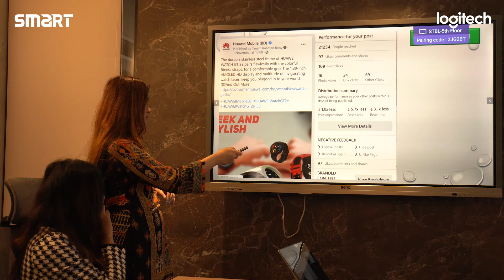Logitech Spotlight Presentation Remote | পাওয়ার পয়েন্ট প্রেজেন্টেশন এর জন্য ব্যবহার করুন স্পট লাইট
Buy the latest Spotlight Presentation Remote at the best price from Smart Technologies (BD) Limited. An advanced digital pointer that works in-person, virtually, or a hybrid of both. Spotlight is a whole new standard in presentation control, specifically designed to keep people engaged. From the boardroom, classroom, or living room, you can control your presentation while helping your audience follow what you’re saying whether they’re in-person, virtual, or a hybrid of both.

অফিস , সেমিনার, মিটিং ক্লাসরুম ইত্যাদি সম্পন্ন করার সময় পাওয়ার পয়েন্ট প্রেজেন্টেশন এর ভূমিকা অপরিসীম। আর পাওয়ার পয়েন্ট প্রেজেন্টেশন দূর থেকে নিয়ন্ত্রন করার জন্য কম্পিউটার পেরিফেরাল নির্মাতা প্রতিষ্ঠান লজিটেক ব্রান্ডের স্পটলাইট প্রেজেন্টেশন রিমোট। এই ডিভাইনটি দেখতে অনেক হালকা এবং আকারে একটি কলমের সমান। যার ফলে খুব সহজেই পকেটে করে যেকোনো জায়গায় বহন করতে পারবেন অনায়েসে।

কাজের সুবিধার্তে শুধুমাত্র লজিটেক স্পট লাইট প্রেজেন্টেশন রিমোটে রয়েছে ডুয়াল কানেক্টিভিটি। তথা আপনি এই ডিভাইসটিকে দুই ভাবে কানেক্ট করতে পারবেন। এতে ব্যবহার করা হয়েছে লো এনার্জি ব্লুটুথ রিসিভার ফলে আপনি আপনার সুবিধা মতো এই প্রেজেন্টারকে কানেক্ট করতে পারবেন আপনার পিসি তে থাকা ব্লুটুথ এর মাধ্যমে এবং রয়েছে ২.৪ গিগাহার্জ ওয়্যারলেস কানেকশন ফলে ইউএসবি রিসিভার এর মাধ্যমে এটি কানেক্ট করতে পারবেন। সবচেয়ে মজার ব্যাপার হলো যদি কোনো কারন বশত রিসিভারটি হারিয়ে যায় তাহলে আপনি ব্লুটুথ কানেকশন এর মাধ্যমে এটিকে খুব সহজেই কানেক্ট করতে পারবেন।

ফিজিক্যাল বাটন প্রেজেন্টারটিতে রয়েছে সর্বোমোট তিনটি গোলাকার ফিজিক্যাল বাটন । মাঝের বড় বাটনটি চাপ দিলে পরবর্তি স্লাইড পরিবর্তন হবে । নিচের বাটনটিতে চাপ দিলে আগের স্লাইডে চলে আসবে। সেই সাথে যেকোনো লেখাকে হাই লাইট করে দেখাতে সর্ব উপরে বাটনটিকে প্রেস করতে হবে।

বিল্ট ইন ব্যাটারি ব্যটারি পরিবর্তন নিয়ে খুব একটা চিন্তা করতে হবে না । কেননা এতে রয়েছে রিচার্জেবল ৮৫ মিলি অ্যাম্পেয়ারের লিথিয়াম পরিমার ব্যাটারি । রিমোটটি চার্জ হওয়ার সময় এটি ভাইব্রেট করে এবং ব্যাটারি ইন্ডিকেটরটি জ্বলে উঠবে। স্পট লাইটটি ১ মিনিট চার্জ দিলে টানা ৩ ঘন্টা ব্যবহার করতে পারবেন । এর ব্যটারিটি চার্জ সম্পূর্ণ হতে সময় নেয় ৬০ মিনিট । যেটি কিনা একবার ফুল চার্জ দিয়ে টানা ৩ মাস ব্যবহার করতে পারবেন ।

বক্সে যা যা পাবেনঃ
✳️ ১ টি স্পট লাইট প্রেজেন্টেশন রিমোট,
✳️ একটি রিসিভার ,
✳️ ৫.১৫ ইঞ্চি টাইপ সি চার্জিং কেবল
✳️ পাউচ
✳️ ইউজার ম্যানুয়াল।

আপনি এই ডিভাইস দিয়ে সর্বোচ্চ ১০০ ফিট তথা ৩০ মিটার পর্যন্ত দূর থেকে নিয়ন্ত্রন করতে পারবেন। তাই সব দিক দিয়ে বলা চলে স্পট লাইট এমন একটি অ্যাডভান্সভ ডিজিটাল পয়েন্টার যার সাহায্যে আপনি র্ভাচুয়াল এবং ফিজিক্যাল  দুই মাধ্যমে এটি ব্যবহার করতে পাররবেন প্রোডাক্টির।  বিক্রয় পরবর্তী সেবা পাবেন ১ বছর।